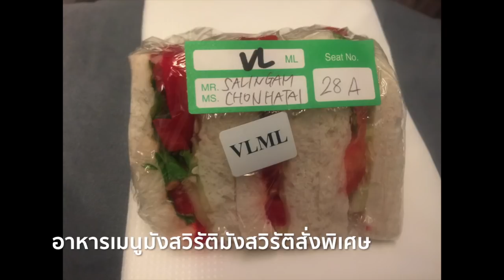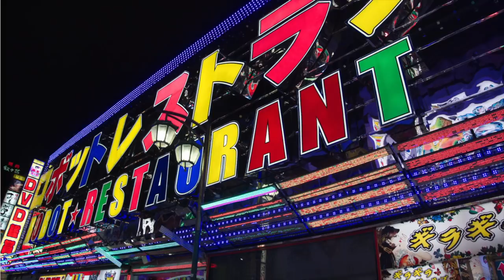Vlog รวมภาพ + คลิปทริปเที่ยว Japan ครั้งที่สอง Tokyo โตเกียว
สวัสดีค่ะเพื่อนๆ วันนี้โอ๋ฮิวเอาภาพจากทริปโตเกียว ญี่ปุ่น มีค. 2016 มาฝากเพื่อน ๆ นะคะ

♡ MUSIC ♡

Title: Free Happy Ukulele Background Music - "Just A Little More"
Type of music: Pop
Mood: Happiness

About the artist:

Please show some love and support to: Nicolai Heidlas

Title: A WAY FOR ME
Artist: Nicolai Heidlas
Genre: Pop
Mood: Happy

Vlog เกี่ยวกับโอ๋และฮิว สามีฝรั่งชาวอังกฤษ ไลฟ์สไตล์ชอบท่องเที่ยว ถ่ายรูป รักแมว ชอบกิน เล่นวินเซิร์ฟ ฟิตเนส และแบ่งปันเรื่องราวดีๆ สนุกๆ